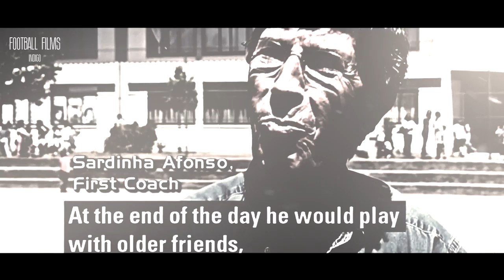Cristiano Ronaldo - Journey Life ( FILM ) HD // Soccermad00 Editing Contest by FF(Indigo)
Hello guys, im made this little film special for soccermad00 editing contest. hope i can win this contest with great postition (1st place).

Cristiano Ronaldo dos Santos Aveiro, OIH (Portuguese pronunciation: [kɾɨʃtiˈɐnu ʁuˈnaɫdu]; born 5 February 1985), known as Cristiano Ronaldo, is a Portuguese footballer who plays as a forward for Spanish club Real Madrid and captains the Portugal national team. He became the world's most expensive player when he moved from Manchester United to Real Madrid in 2009 in a transfer worth £80 million (€94 million/$132 million). Ronaldo's contract with Real Madrid, under the terms of which he is paid €21 million per year (after taxes), makes him the highest-paid footballer in the world, and his buyout clause is valued at €1 billion. He is regarded by some in the sport to be currently the best player in the world,[3][4][5][6][7] and as one of the greatest of all time.[8][9][10]

Ronaldo began his career as a youth player for Andorinha, where he played for two years, before moving to C.D. Nacional. In 1997, he made a move to Portuguese giants Sporting Clube de Portugal. Ronaldo caught the attention of Manchester United manager Alex Ferguson, who signed him for £12.2 million (€15 million) in 2003. In 2004, Ronaldo won his first club honour, the FA Cup.

In 2007, Ronaldo was the first player in England to win all four main PFA and FWA awards. In 2008 and 2013, he won the FIFA/Ballon d'Or award for the best footballer in the world, the first Portuguese player to win the award twice.[11][12] He was awarded the European Golden Shoe in 2008, 2011 and 2014. In 2008, he won 3 of the 4 main PFA and FWA trophies and was named the FIFA World Player of the Year, FIFPro Player of the Year, World Soccer Player of the Year, and the Onze d'Or.[13][14][15] In 2007 and 2008, Ronaldo was named FWA Footballer of the Year. He was the inaugural winner of the FIFA Puskás Award for Goal of the Year in 2009. In a 2014 UEFA poll he was named the greatest goalscorer to play in the UEFA Champions League.[16] With 67 goals he is tied second in the competition's top scorers of all time, only trailing Raúl by four goals.

Ronaldo is the first top European league player to reach 40 goals in a single season in two consecutive years, fastest Real Madrid player to reach 100 league goals, and the first player to score against every team in a single season in La Liga.[17] He holds the record for most goals scored in a season for Real Madrid. In January 2014, Ronaldo scored his 400th career goal.[18] After spending his first year at Madrid wearing the number 9 shirt, he began wearing the number 7 again following the departure of long-serving striker Raúl. Ronaldo had previously worn the number 7 shirt at Manchester United.

Ronaldo is a Portuguese international and made his debut in August 2003. He has been capped over 100 times and with 50 goals he is Portugal's top goalscorer of all time. With Portugal he has participated in 6 major tournaments; UEFA Euro 2004, the 2006 FIFA World Cup, UEFA Euro 2008, the 2010 FIFA World Cup, UEFA Euro 2012, and the 2014 FIFA World Cup. He scored his first international goal in the opening game of Euro 2004 against Greece, in addition to helping Portugal reach the final. He took over captaincy in July 2008 and captained them to the Euro 2012 semi-finals finishing the competition as joint-top scorer.